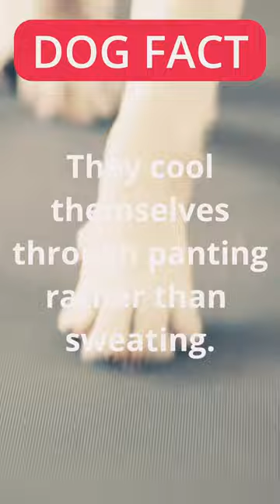Dogs sweat through their paws, but cool themselves by panting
🐾 The Amazing Cooling Techniques of Dogs: Paw Sweating and Panting 🐶

Have you ever wondered how dogs manage to stay cool during hot summer days or after an intense exercise session? While they don't have the luxury of sweating through their skin like humans do, our canine companions have developed some incredible mechanisms to regulate their body temperature. Two of their primary cooling techniques involve paw sweating and panting. Let's dive into these fascinating adaptations that help our furry friends beat the heat!

🌡️ Paw Sweating:
Unlike humans who have sweat glands spread across their bodies, dogs possess sweat glands primarily on the pads of their paws. These glands, called eccrine sweat glands, secrete a watery fluid that aids in cooling. When a dog's body temperature rises, these glands become active, releasing moisture onto their paw pads.

As dogs walk or run on a hot surface, the moisture on their paws evaporates, creating a cooling effect. Additionally, the paw pads have a unique structure with blood vessels close to the surface. When the moist pads make contact with a cool surface, the blood vessels help dissipate heat from the body, providing an efficient cooling mechanism.

🔥 Panting:
Panting is another remarkable cooling mechanism that dogs utilize. Unlike humans who rely on sweating, dogs pant to regulate their body temperature. Panting involves rapid and shallow breathing, with the mouth open and tongue hanging out.

When a dog pants, the moisture on their tongue and in their respiratory system evaporates, facilitating heat loss from their bodies. This process is effective because dogs have a rich network of blood vessels in their tongues and the lining of their respiratory tract. As the air moves in and out during panting, heat is transferred from the body to the surrounding environment, helping to cool the dog down.